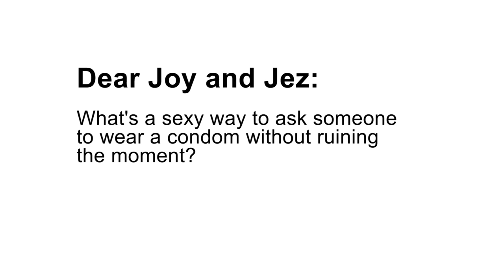Sex Education - Joy and Jez 3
JOYandJEZ.com - Dear Joy and Jez: What's a sexy way to ask someone to wear a condom without ruining the moment?